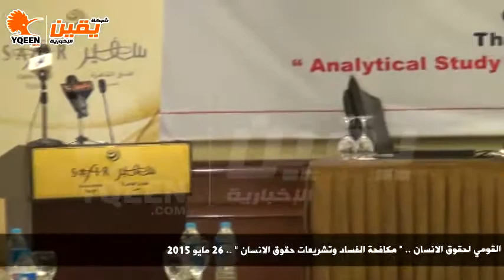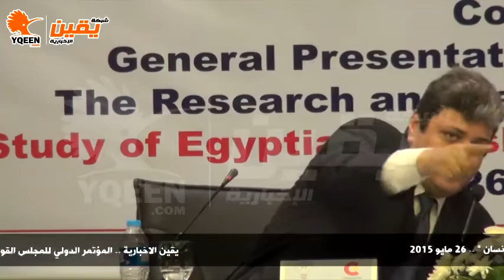يقين | المؤتمر الدولي للمجلس القومي لحقوق الانسان "مكافحة الفساد وتشريعات حقوق الانسان"